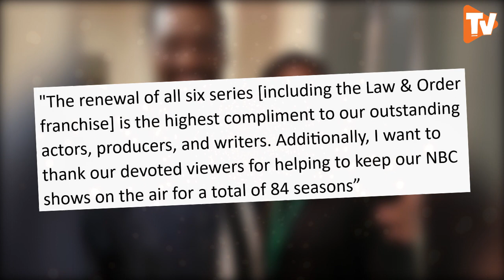Chicago Fire Season 12 Trailer | NBC | Release Date, Episodes, Finale, Taylor Kinney, Cast, Update,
Will there be a Chicago Fire season 12? NBC renewed for season twelve.